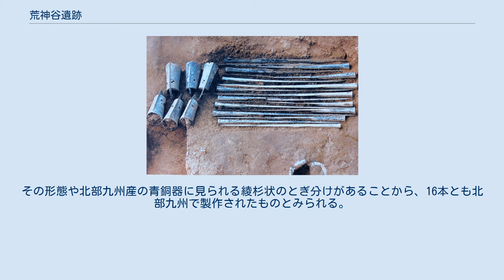荒神谷遺跡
発見現場 荒神谷遺跡（こうじんだにいせき）は、島根県出雲市斐川町神庭の小さな谷間にある遺跡。
 荒神谷遺跡 史跡としての指定名称は「荒神谷遺跡」であるが、地名を冠して「神庭荒神谷遺跡」とも呼ばれる。
 1983年（昭和58年）広域農道（愛称・出雲ロマン街道）の建設に伴い遺跡調査が行われた。
この際に調査員が古墳時代の須恵器の破片を発見したことから発掘調査が開始された。
1984年 - 1985年（昭和59-昭和60年）の2か年の発掘調査で、銅剣358本、銅鐸6個、銅矛16本が出土した。
銅剣は1985年に国の重要文化財に指定され、銅鐸・銅矛は1987年（昭和62年）に追加指定されていたが、1998年（平成10年）に一括して「島根県荒神谷遺跡出土品」として国宝に指定されている。
遺跡自体は1987年に国の史跡に指定された。
斐川町（現：出雲市）が中心となり1995年（平成7年）に遺跡一帯に「荒神谷史跡公園」が整備され、2005年（平成17年）には公園内に「荒神谷博物館」が開館した。
出土品は国（文化庁）が所有し、2007年（平成19年）3月に出雲市大社町杵築東に開館した「島根県立古代出雲歴史博物館」に常設展示されている。
なお、上述の荒神谷博物館においても、特別展などで出土品の展示が行われることがある。
 銅剣の一箇所からの出土数としては最多であり、この遺跡の発見は日本古代史学・考古学界に大きな衝撃を与えた。
これにより、実体の分からない神話の国という古代出雲のイメージは払拭された。
その後の加茂岩倉遺跡の発見により、古代出雲の勢力を解明する重要な手がかりとしての重要性はさらに高まった。
出土した青銅器の製作年代等については下記の通りであるが、これらが埋納された年代は現在のところ特定できていない。
 丘陵の斜面に作られた上下2段の加工段のうち下段に、刃を起こした状態で4列に並べられて埋められていた。
358本の銅剣は、全て中細形c類と呼ばれるもので、長さ50cm前後、重さ500gあまりと大きさもほぼ同じである。
弥生時代中期後半に製作されたとみられている。
この形式の銅剣の分布状況から出雲で製作された可能性が高いが、鋳型が発見されていないため決定的ではない。
いずれにしろ、形式が単一なので同一の地域で作られたことは確かである。
また、このうち344本の茎には、鋳造後にタガネ状の工具で×印を刻まれている。
このような印は、現在までのところこれらと加茂岩倉遺跡出土銅鐸でしか確認されておらず、両遺跡の関連性がうかがえる。
 当時の大和朝廷が「イズモ」を特別な地域であると認識していた事が、記紀の記述にもあり、また神話のなかの三分の一を出雲神話で占める、といったことからも証明される形となっている。
更に、時代が下って編纂された「式内宮」として認められた神社の、出雲地方での総数と出土した銅剣の本数との奇妙な一致があげられる。
 当初は、農道を造るために、神庭と呼ばれる場所であることから、とりあえず発掘調査をすることになり、最初に掘ったトレンチから銅剣が出てきた。
担当者は連絡に奔走し、同時に発掘を進めていった。
当初は百本位だろうと考えられたが、次々に出土し、最終的に358本という数に達した。
それまでに全国で発掘された銅剣の総数を超える数の銅剣が発掘された事は当時のマスコミを興奮のるつぼに放り込んだ形となった。
 これらの銅剣が発掘された1985年（昭和60年）7月13日の担当者の話では、梅雨のさなか、テントを張って毎日、夜も欠かさず見張りを続け、現場から帰ってきたその日の当直者は顔が変形するほど蚊にさされたというエピソードもある。
 出来事 島根県立古代出雲歴史博物館に展示していた同遺跡の銅剣類のうちの1本について、展示台にぶつけて刃の中央に約4センチの亀裂が入っていることが判った。
 先年の騒動が静まってから、島根県教育委員会では、周辺に未発掘の遺物、遺跡がある可能性が大として、磁気探査器を使って調査したところ、銅剣出土地より南へ7メートルに反応があり、発掘が始められた。
発掘開始まもなく、銅剣出土地点よりも7メートルほど谷奥へ行った場所で銅鐸6口が発見された。
埋納坑中央に対して鈕を向かい合わせる形で2列に並べられていた。
分類としては、最古の形式であるI式（菱環鈕式）が1つと、それよりやや新...